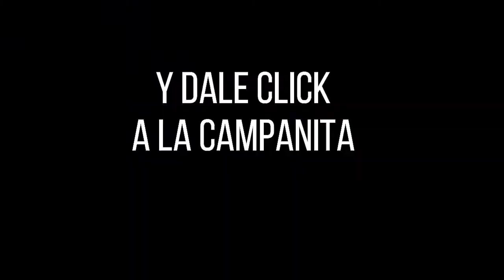Resultado SAMÁN DE LA SUERTE del domingo 07 de noviembre de 2021 ✅🥇🔥💰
Hola buenas tardes, te presentamos los resultados de las loterías y chances en Colombia, vamos con el Resultados del Chance Samán de la suerte del domingo 07 de noviembre de 2021.

loteria saman